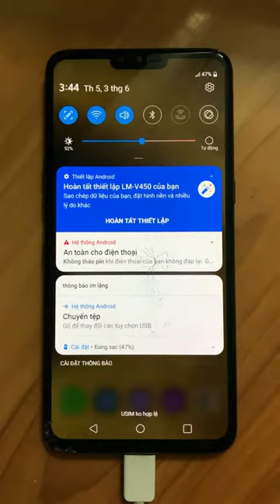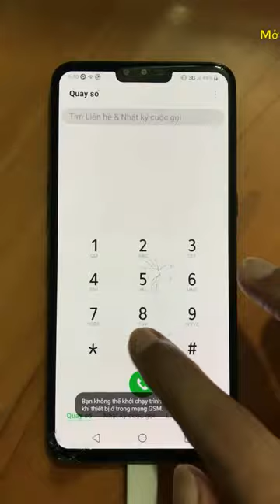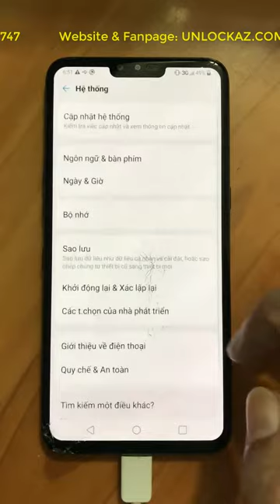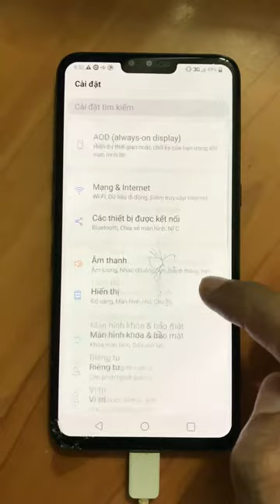Unlock LG V50 ThinQ 5G Sprint V450PM ''USIM ko hợp lệ'' thành công 100%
Unlock LG V50 ThinQ 5G ''Sprint'' thành công 100%, ''kể cả IMEI Blacklist, Unpaid, báo mất, nợ cước''.
Dịch vụ chuyên Mở khóa Mạng V50 ThinQ xách tay từ MỸ về uy tín nhất tại TPHCM Sài Gòn.
Giải mã, Bẻ khóa LG V50 ThinQ (USIM ko hợp lệ) giá rẻ nhất, cam kết không bị relock lại = bảo hành trọn đời.
Mở mạng V50 ThinQ V450PM lên quốc tế vĩnh viễn lấy ngay trong 30 phút.
Có hỗ trợ Unlock LG V50 ThinQ qua TeamViewer, UltraViewer cho khách hàng ở xa.
P/s: Clip up lên cho khách hàng biết là bên mình đã Unlock V50 ThinQ thành công, không phải Video hướng dẫn, rất mong các bạn thông cảm.